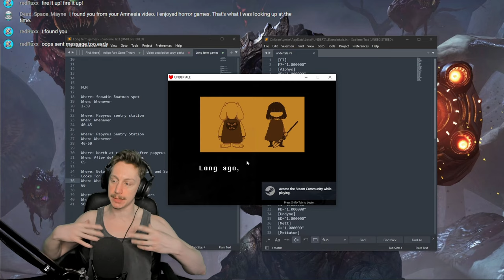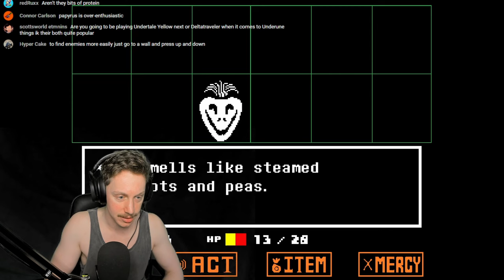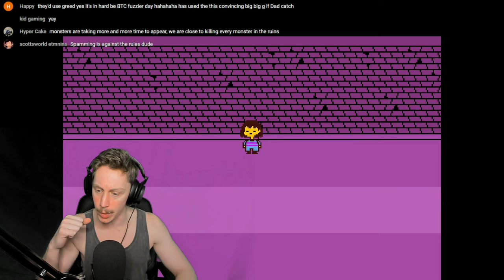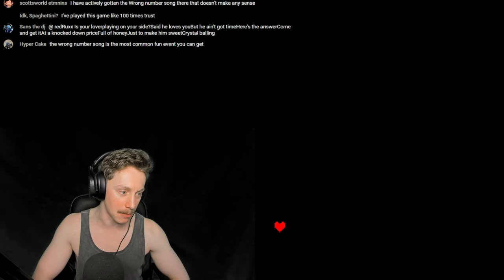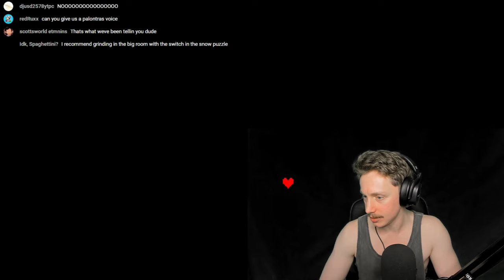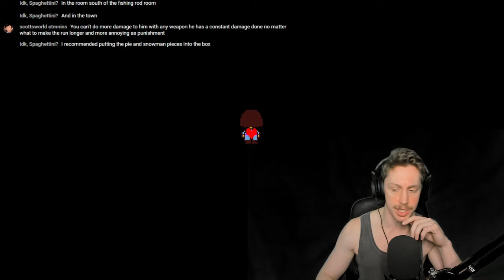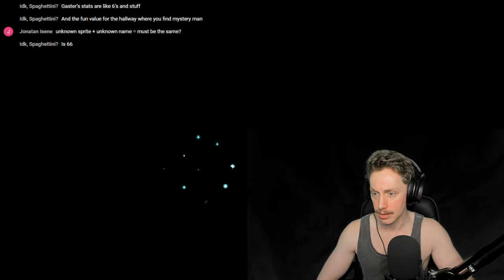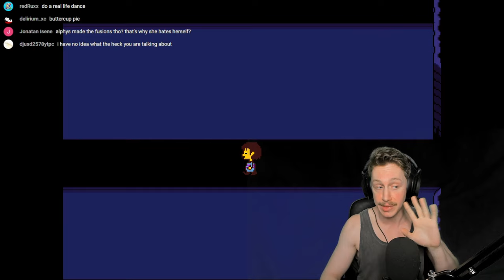CHARA LOOOOORE - UNDERTALE (Genocide) #1